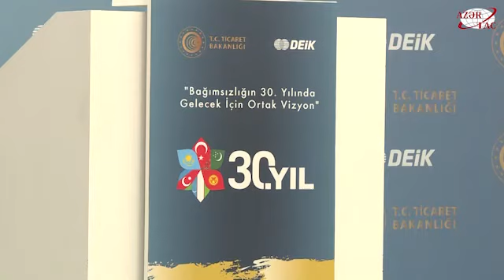İstanbulda “Türkiyə-Türk Dövlətləri: İqtisadiyyat və Ticarət Konfransı” başlayıb